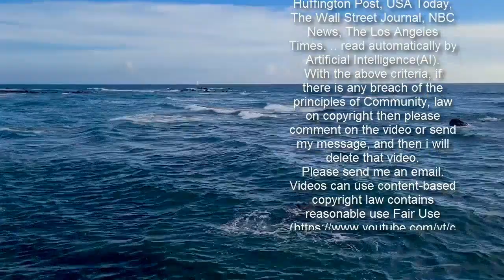Courteney Cox Reveals Her Adorable Nickname for Birthday Girl Jennifer Aniston - E! Online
Fans may know Jennifer Aniston as Rachel Green, but her Friends co-star and best friend Courteney Cox has a different name for the actress.   On Feb. 11, Courteney shared two photos of her and Jennifer in honor of the The Morning Show star's 52nd birthday. Courteney wrote in the caption of the Instagram post, "Happy Birthday Jenny Louise! We've known each other so long I don't even remember why I call you that. I love you!"  Jennifer's middle name is not Louise—it's Joanna—so the origin of this particular nickname is a mystery to fans as well. However, followers loved getting this sneak peek into the Friends co-stars sweet friendship, which goes all the way back to the '90s.  Wrote one fan, "FRIENDSHIP GOALS! my two favorite women in the entire world  Another added, "so crazy how long the two of you have been friends."  A third wrote, "THE MOMENT WEVE ALL BEEN WAITING FOR." This isn't the only time we've seen Courteney and Jennifer's friendship on Instagram. In July 2020, the Scream star shared a photo of her and Jennifer hanging out on the couch along with Courteney's two adorable dogs.  In February of last year, Courteney celebrated her pal's birthday in a hilarious way: by stealing her look.   "No matter how hard you might try... there's only one Jennifer Aniston," she captioned an Instagram post, which showed her and Jennifer rocking nearly identical styles. "Happy birthday my dear friend @jenniferaniston! I love you!"   Trending Stories1The Biggest Revelations From Priyanka Chopra's Book, Unfinished2ExclusiveChip & Joanna Gaines' New Living Room Will Inspire Your Home Makeover3Katharine McPhee Pokes Fun at “Instagram vs Reality” Maternity Photos The Cougar Town alum wasn't the only person to throw Jennifer love this year on her birthday, however. Jennifer's ex-husband Justin Theroux posted a photo of Jennifer for her birthday, along with the caption, "Happy birthday! [Heart] you B!"  Guess "B" is just one more nickname fans will have to decode!